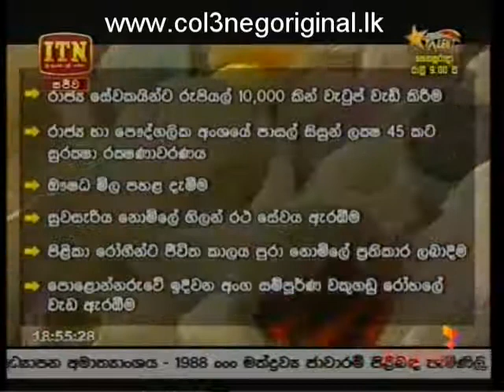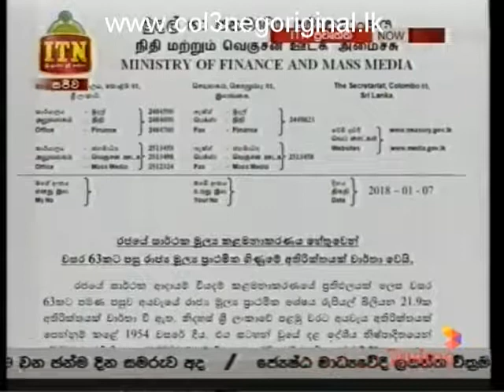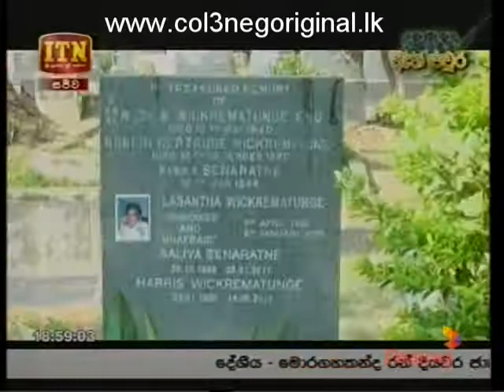ITN News 08-01-2018 P02